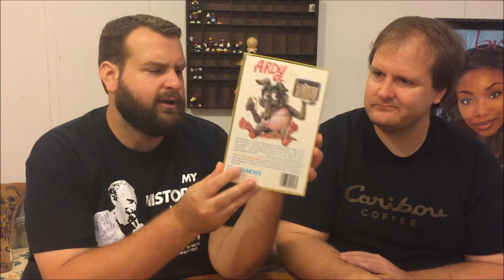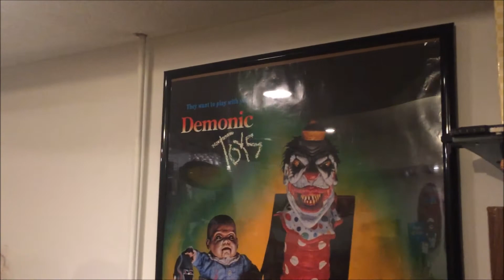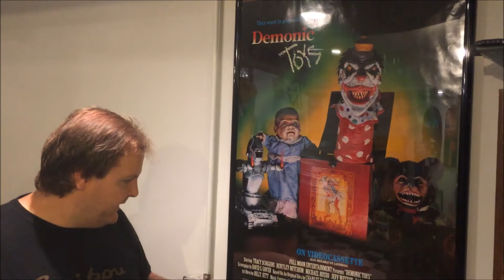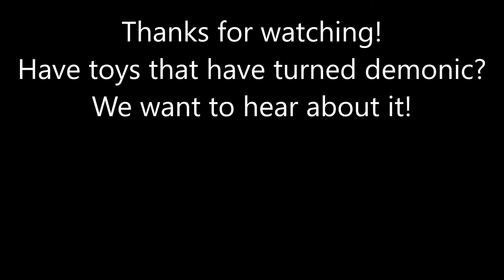OUR STORE HAS BEEN POSSESSED BY DEMONIC TOYS!!!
Another great haul and pickup video on this episode of Adventures in Pop Culture.  The pop culture goodness in this episode came from a variety of locations including a garage sale, Pop Culture exchange in Omaha Nebraska, and Kanesville Kollectibles in Council Bluffs Iowa.  At the end of the video we show how the store as been POSSESSED BY DEMONIC TOYS!!!